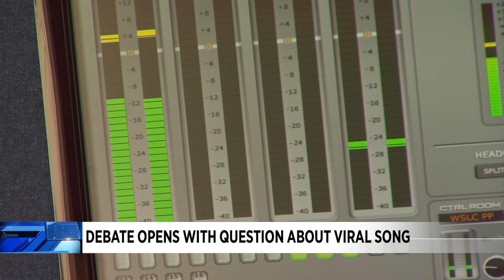Debate opens with question about viral song